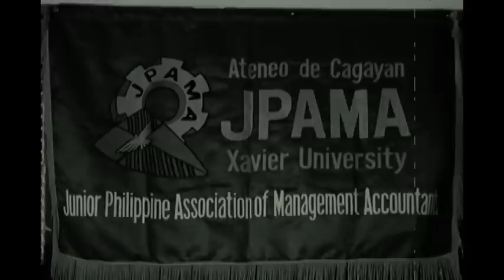XU JPAMA through the years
JPAMAn rose up to the challenge of leadership. and of course, they know how to party. But still managed to make it through. And down to the last of JPAMAns. We were always be the one who truly strikes the balance between book crunching and having fun. Times will change, school days will be over, terror teachers will be forgiven, forgotten and thanked even. Parties will eventually end. Man Acc will be phased out. But when JPAMA ceases, 3 things will remain. FRIENDSHIPS! FRIENDSHIPS! FRIENDSHIPS! Rock On JPAMA!